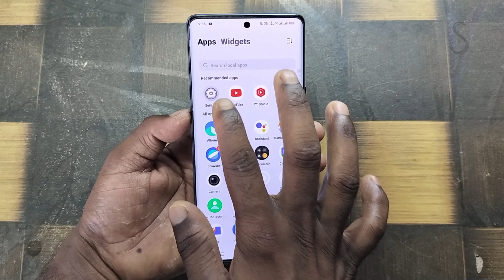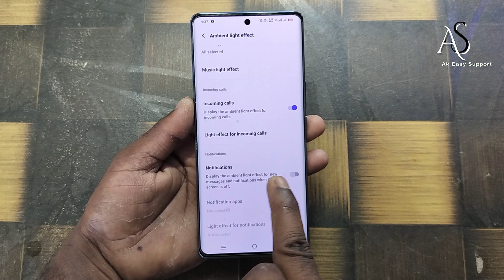vivo v30e 5g screen light effect settings !! vivo v30e dynamic light effect settings !! vivo v30e 5g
vivo v30e 5g screen light effect settings !! vivo v30e dynamic light effect settings !! vivo v30e 5gvivo v30e 5g screen light effect settings
vivo v30e dynamic light effect settings
vivo v30e 5g hidden features
vivo v30e 5g me screen light set kaise kare
how to set screen light settings in vivo v30e 5g
vivo v30e 5g hidden tips and tricks
vivo v30e hidden features
vivo v30e tips and tricks
vivo v30e 5g
vivo v30e